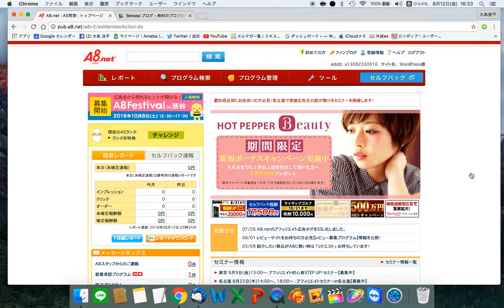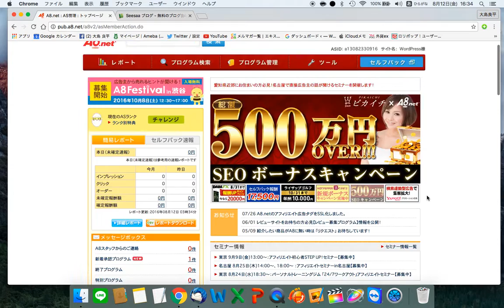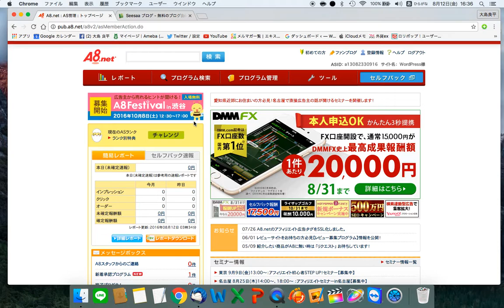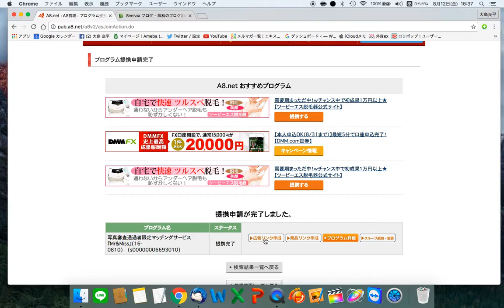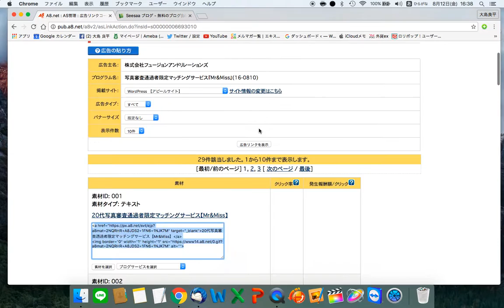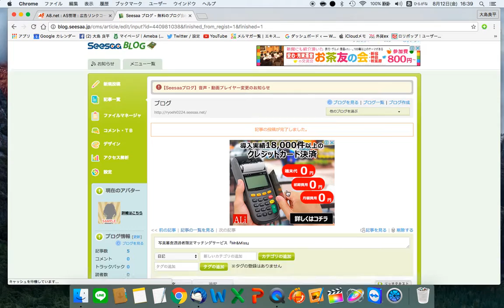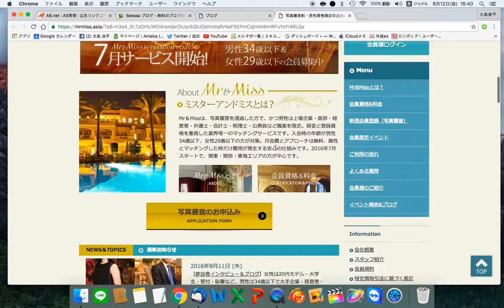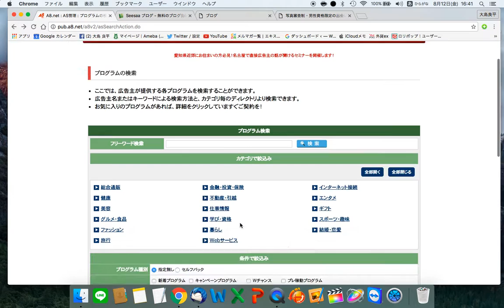自己アフィリエイトのやり方